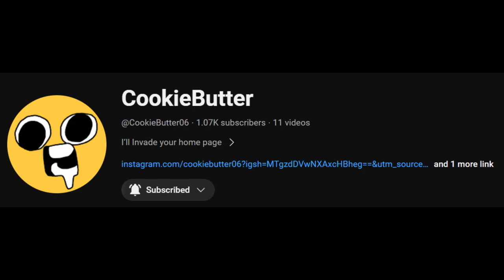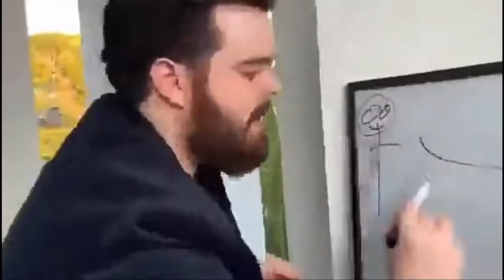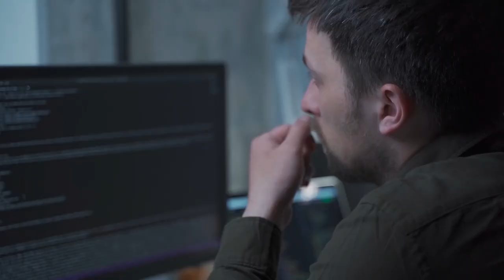How Godzilla Influenced The Whole Film Industry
Another video essay about Tokusatsu! Enjoy!

Shout out to @CookieButter06 for giving me an idea.